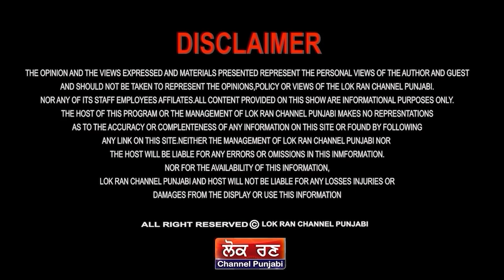‘ਸੇਬ ਕਾਂਡ’ ਅਸਲੀਅਤ, ਪੰਜਾਬੀ ਹੀ ਪੰਜਾਬ ਦੇ ਵੈਰੀ, ਜਾਣੋ ਕਿਉਂ ਤੇ ਕਿਵੇਂ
ਪੰਜਾਬੀ ਹੀ ਪੰਜਾਬ ਦੇ ਵੈਰੀ
ਜਾਣੋ
ਕਿਉਂ ਤੇ ਕਿਵੇਂ